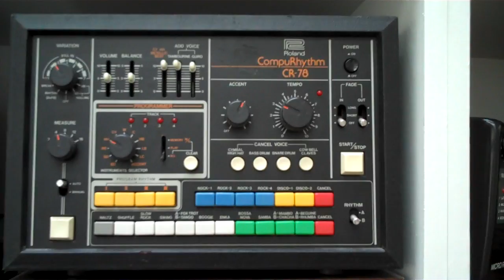Moby.com Video Blog entry #2 - best drum machine